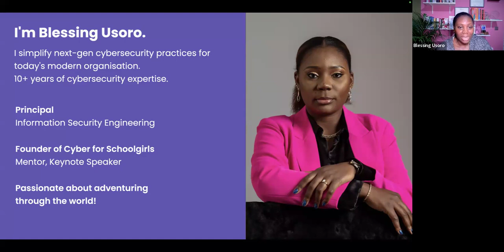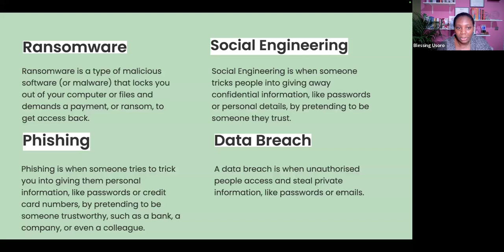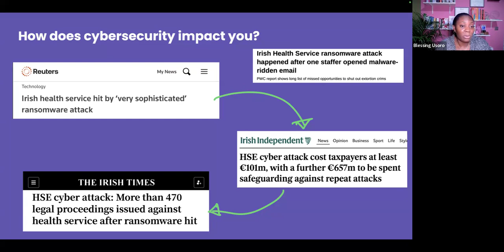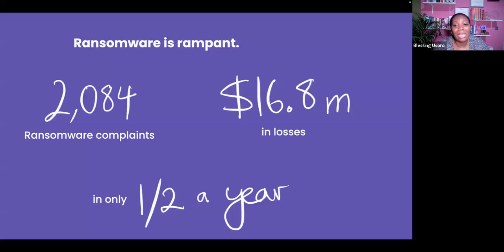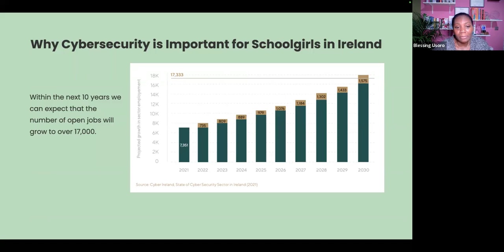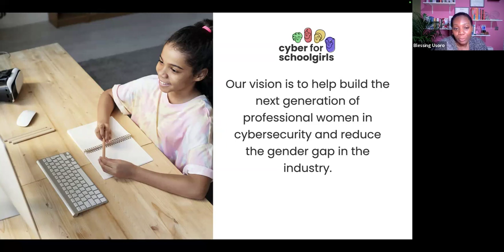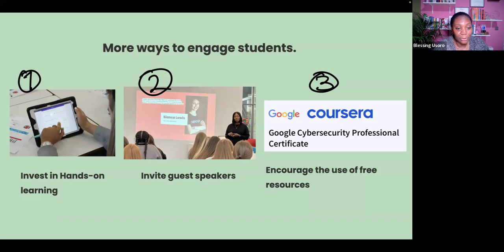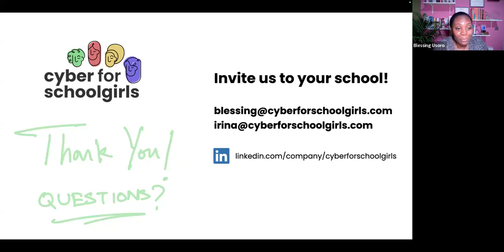Cyber for Schoolgirls with Blessing Usoro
For our first CESI Open Café of the new academic year, we were joined by Blessing Usoro, the founder of Cyber for Schoolgirls. Cyber For Schoolgirls is a non-profit organization in Ireland, with a mission to address the complex problem of closing the gender and skills gap in the Irish cybersecurity industry.